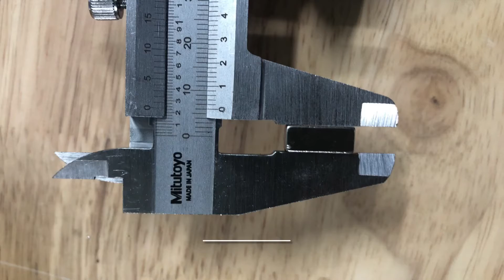Nam châm trắng, nam châm chế tạo máy phát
Nam châm trắng đất hiếm là loại nam chân mạnh nhất trên thế giới trong thời điểm hiện tại, giá của nam chân đất hiếm cũng tương đối cao vì nguyên liệu sản xuất ra nam châm trắng và quy trình sản xuất nam châm phức tạp , và yêu cầu người thợ gia công nam châm có kinh nghiệm trình độ tương đối cao so với công nhân lao động thông thường.
Thế giới nam châm nhận cung cấp phân phối nam châm với mức giá cạnh tranh, bao giá toàn quốc